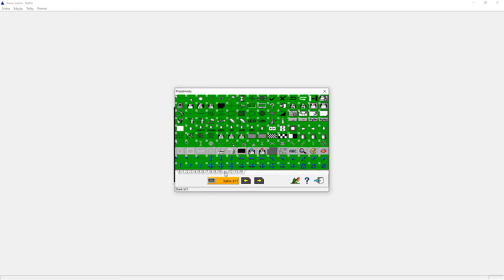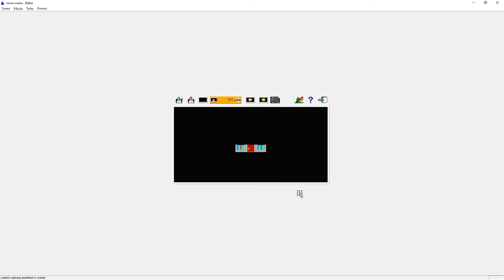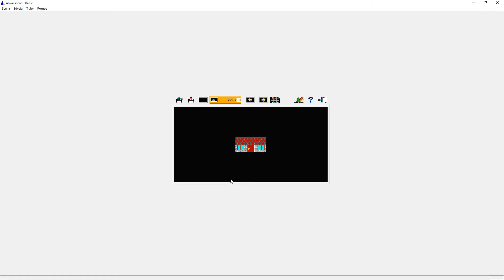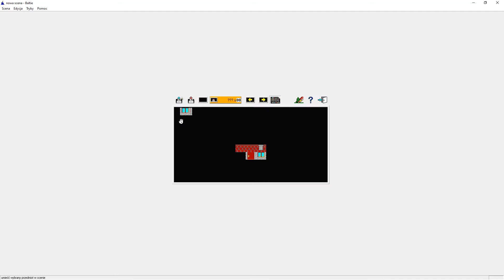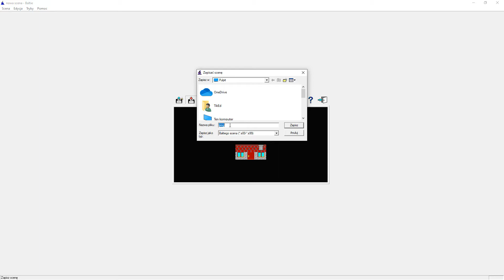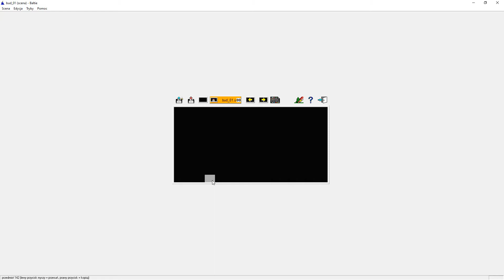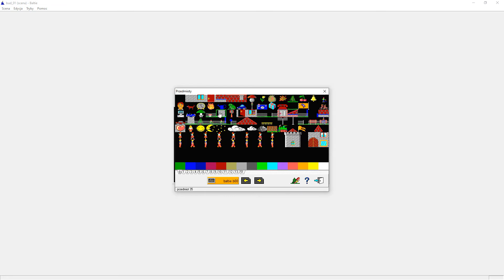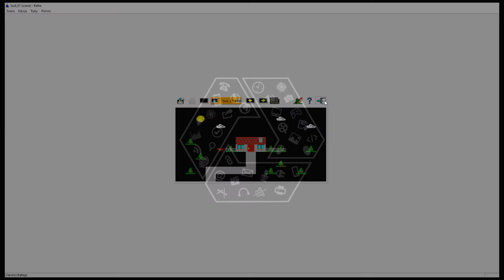Kurs Baltie 02 Budowanie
Ten odcinek kursu programowania w środowisku Baltie 3 poświęcamy na omówienie pracy w trybie budowanie. Zapoznamy się z narzędziami dostępnymi w tym trybie, a także poznamy bank przedmiotów. Nauczymy się też umiejętności niezbędnych podczas budowania scen.